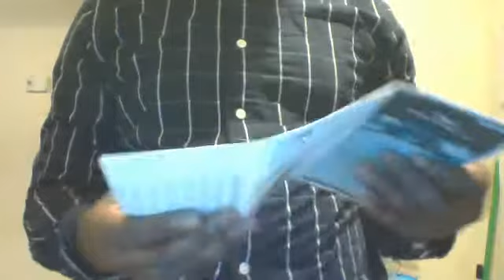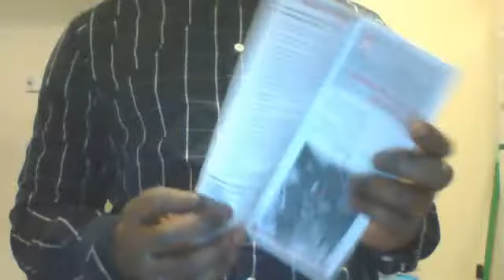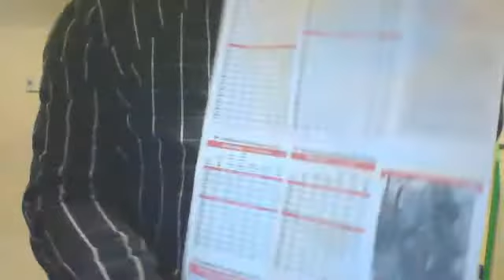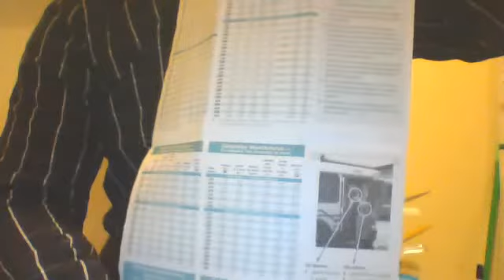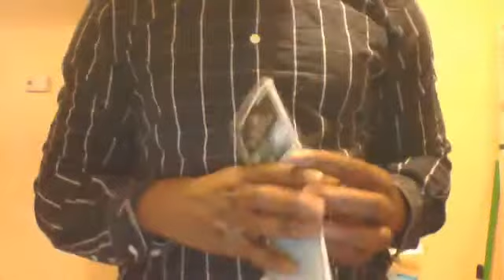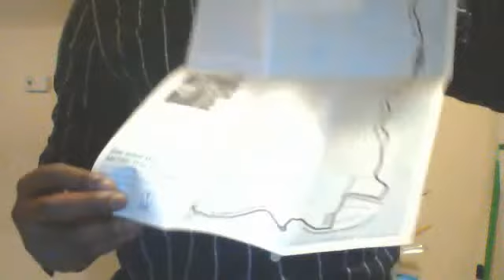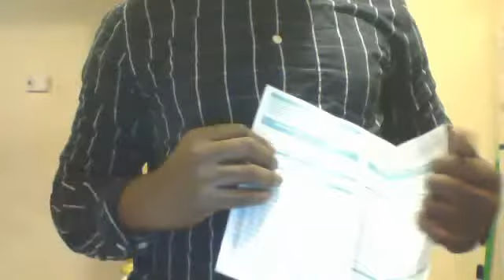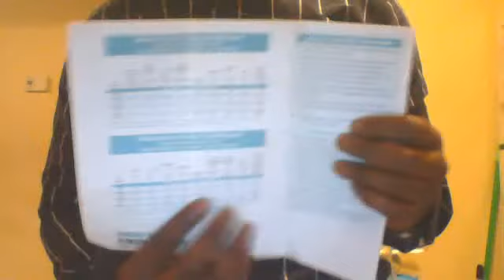Showing The Metro Schedule & Became a Metrobus Driver after Driver's CDL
Joseph's plans for the metro at all the ages for His Career to see Happing
In 2014,2015, 2016 and Beyond at the video my computer & Metro Driver
Career. Apply for a Job & smile!
Then My Video 2015! I'm a Nice Guy with a smile.
Then Video for me on Youtube